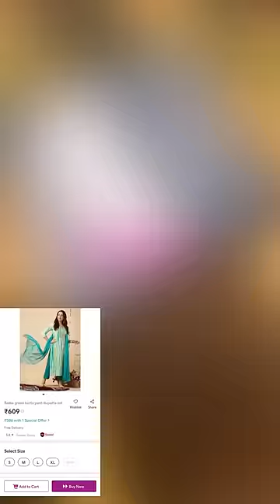Meesho kurti haul | Viral Meesho kurti set haul ❤️